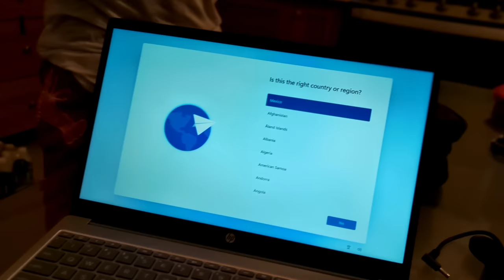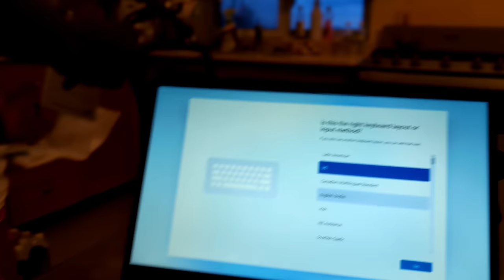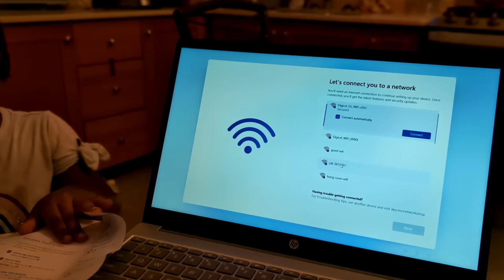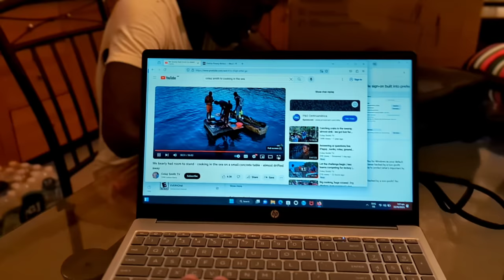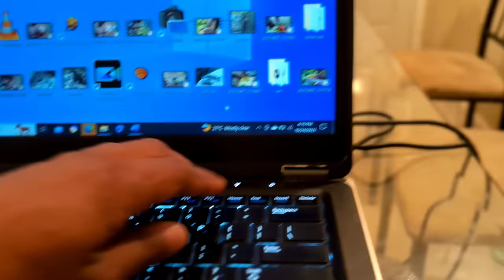My dad baught me a brand new laptop|Unboxing new laptop | Thank you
wow thanks dad